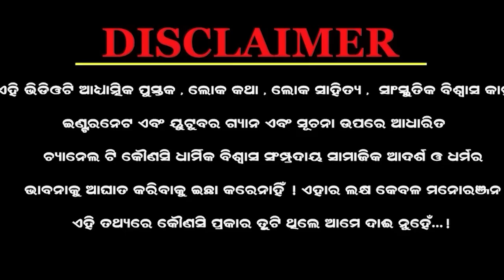ମୋଦୀ ଙ୍କ କଠୋର ନବରାତ୍ରୀ ସାଧନା-Navaratri fasting Diet of Modi | Odia Devotional Story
ମୋଦୀ ଙ୍କ କଠୋର ନବରାତ୍ରୀ ସାଧନା|Odia Devotional story|Odia Purana katha||Navaratri fasting Diet of Modi
Odia Devotional story|Narendra modi Bhabisyabani Malika  Malika katha, Malika bichara, bhabisyabani of Naveen pattanaik.
malika bachana
malika Katha
malika bachana 2023 odia
malika bachana odia
malika bachana pramod kumar
malikappuram movie songs
malika bachana
malika bhabisya
malika bhabisya bani odia
malika bhabisya bani
bhabisya malika episode
bhabisya malika bengali
bhabisya malika sidharth bhakti
bhavishya malika hindi
bhavishya malika 2023
bhabisya malika 2022
bhabisya malika ep 5
bhabisya malika mp3

anniesatapathy9@gmail. com